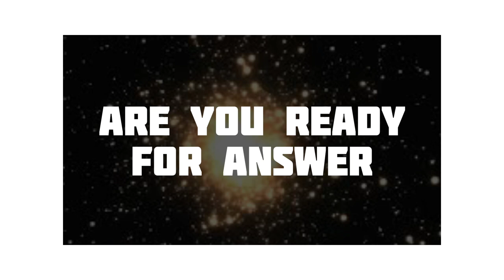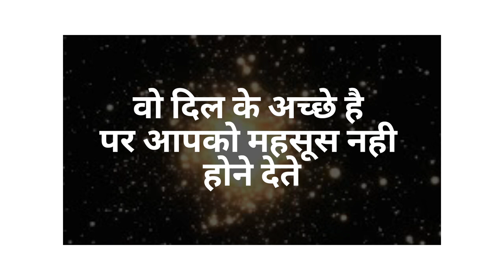Choose one number | love quiz | love quiz game today | love quiz questions and answers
Cover topic:
1) love quiz game
2) love quiz game today
3) love quiz
4) love quiz game video
5) love quiz game today new
6) love quiz game choose one number
7) love quiz game 2023
8) love quiz game choose one heart
9) love quiz game choose one emoji
10) love today
11) love quiz game today news 2023
12) love quizzes for girls
13) love quizzes for boys
14) love quizzes for adults
15) love quizzes for couples
16) love game true love love test game